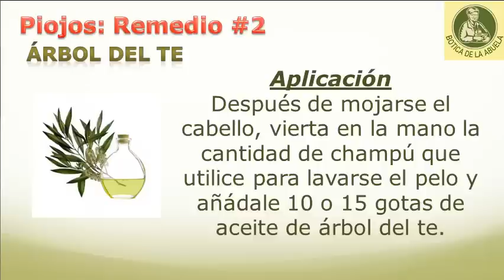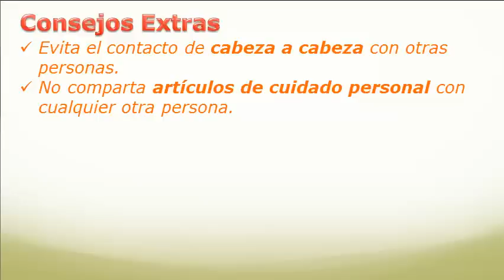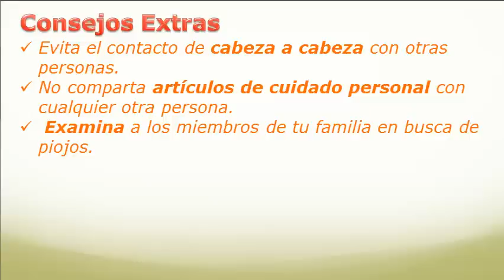Como Quitar Los Piojos - Remedio Para Los Piojos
Como Quitar Los Piojos - Remedio Natural Para Los Piojos

Cómo eliminar los piojos del pelo de los niños definitivamente | Trucos de madre

Los piojos son insectos que se introducen el cuero cabelludo para nutrirse de sangre. Su saliva provoca grandes picores.

En este video aprenderás a realizar de forma casera y natural 4 remedios  para quitar los piojos.

Como Quitar Los Piojos: Remedio #1 Estafisagria
Existe una planta silvestre, la estafisagria, que también recibe el nombre de “hierba piojera, pues tiene fama de ser el remedio más eficaz contra los piojos. La loción de estafisagria Se obtiene de las semillas trituradas de esta planta silvestre. Aplique 10 gotas de esta loción cada noche durante la semana.

Como Quitar Los Piojos: Remedio #2 Árbol del te
Después de mojarse el cabello, vierta en la mano la cantidad de champú que utilice para lavarse el pelo y añádale 10 o 15 gotas de aceite de árbol del te.

Como Quitar Los Piojos: Remedio #3 Vinagre
El vinagre es otro enemigo de los piojos. Tras aplicar el shampoo, enjuáguese con vinagre blanco y agua a partes iguales. Al secarse el pelo dese un masaje con una loción elaborada con media taza de vinagre de sidra y ocho gotitas de esencia de tomillo. Para este masaje también puede emplear aceite de almendras dulce.

Como Quitar Los Piojos: Remedio #4 Eucalipto y Limón
También es efectiva la loción de Eucalipto y limón: Para prepararla, hierva varias hojas de eucalipto durante 15 minutos en 1 l de agua. Luego agregue el jugo de un limón. Aplique en el cuero cabelludo con un suave masaje.

Consejos extras
Una vez que logres quitarte los piojos toma en cuenta los siguientes consejos como forma de prevención para que no vuelvan a aparecer.
• Evita el contacto de cabeza a cabeza con otras personas.
• No comparta peines, cepillos , sombreros, bufandas , broches, cintas para el pelo o bandas , toallas , cascos u otros artículos de cuidado personal con cualquier otra persona, independientemente de que tengan o no piojos .
• Cada 3 o 4 días , examina a los miembros de tu familia en busca de piojos. A continuación , trátalo para evitar el contagio a otros miembros.

Video Como Quitar Los Piojos - Remedio Natural Para Los Piojos